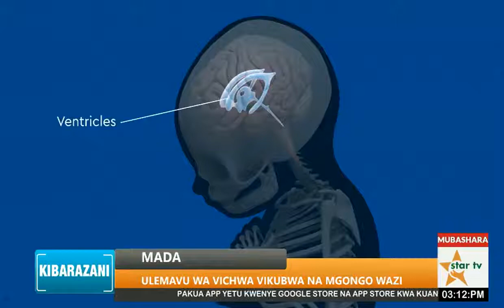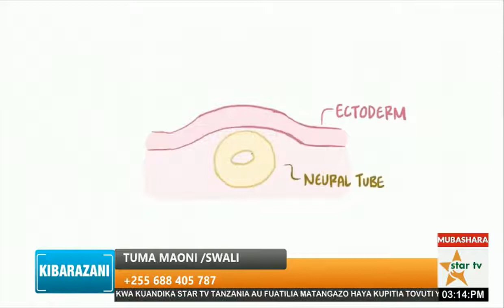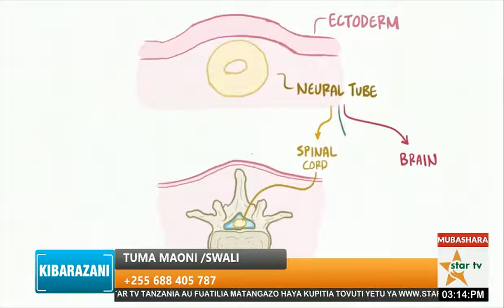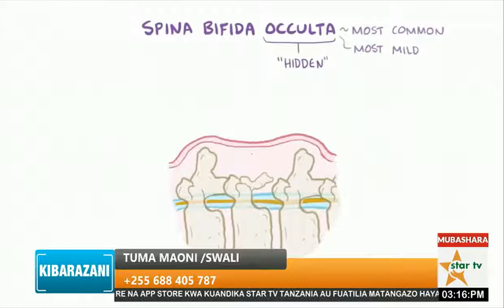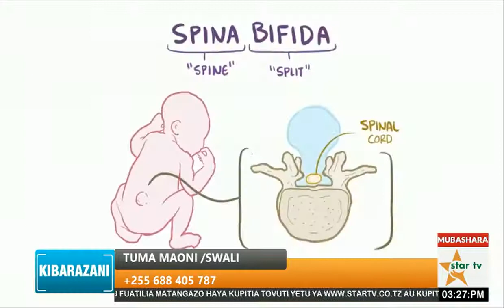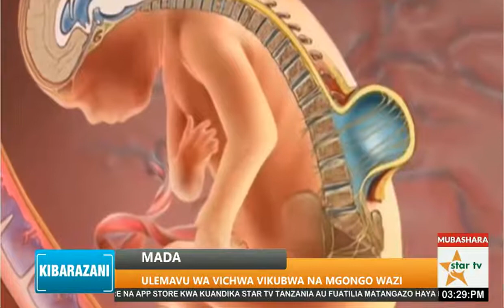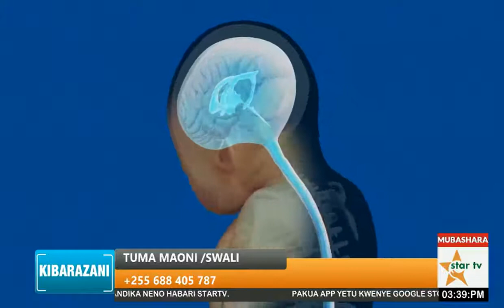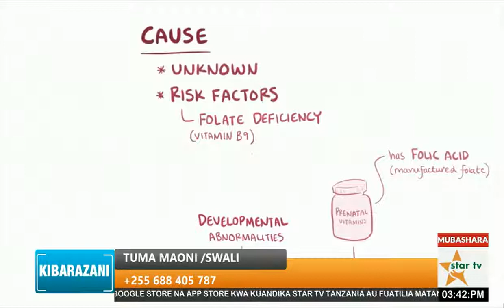KipazaSauti:HIZI NDIZO SIFA ZOTE ZA VIJANA WAKATI ANATAFUTA MKE, NDOA KUVUNJIKA.